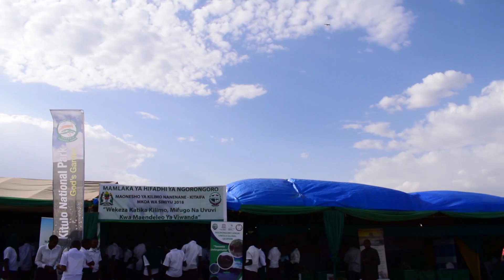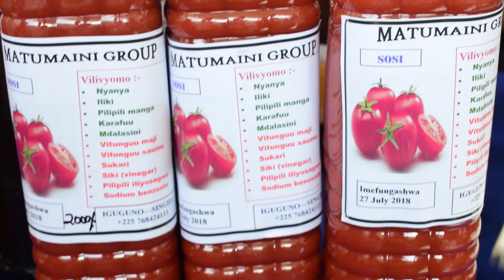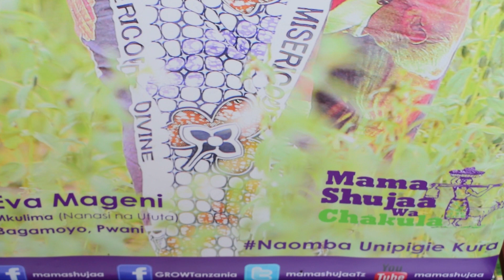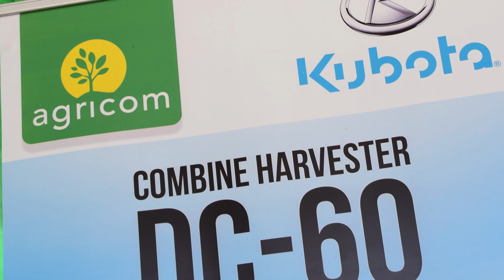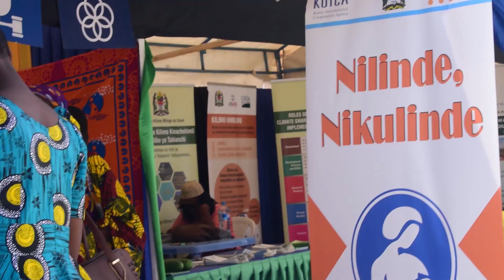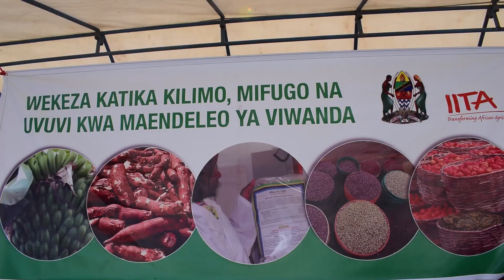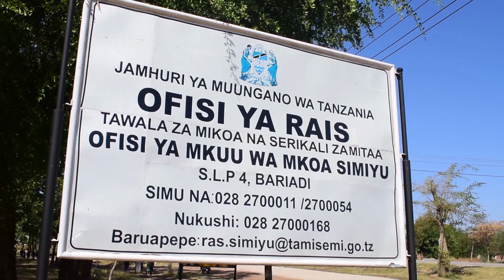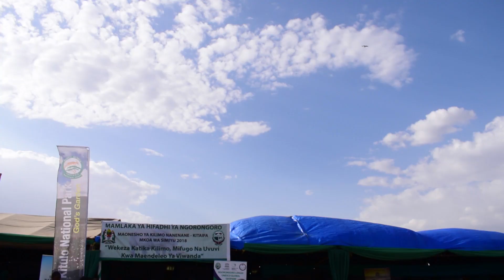Simiyu yatia fora maonyesho ya 88 mwaka huu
Hii ni makala ya maonyesho ya nanenane mkoani simiyu ambapo kupitia makala hii utaujua vizuri mkoa wa Simiyu, mafanikio waliyonayo pamoja na fursa zilizopo mkoani humo. karibu sana utazame makala hii